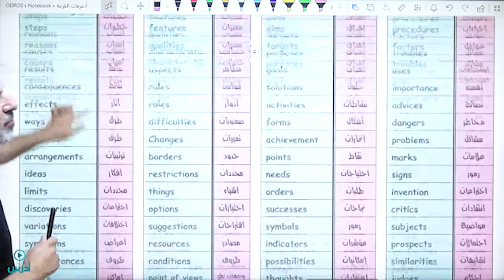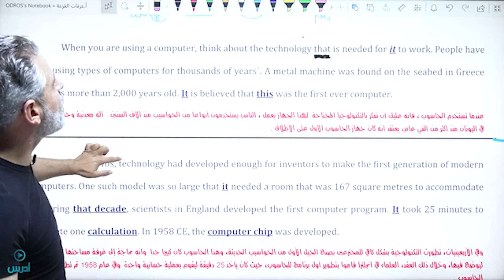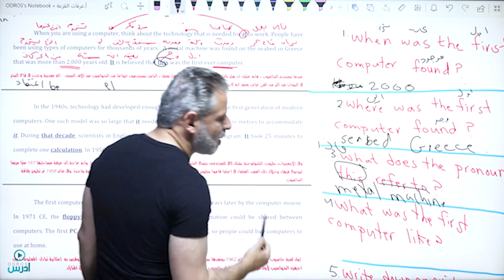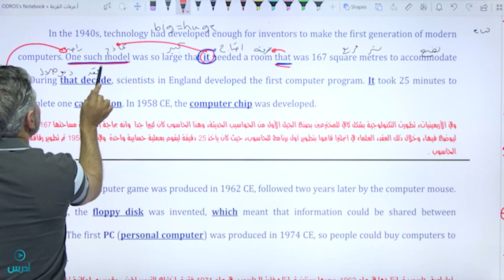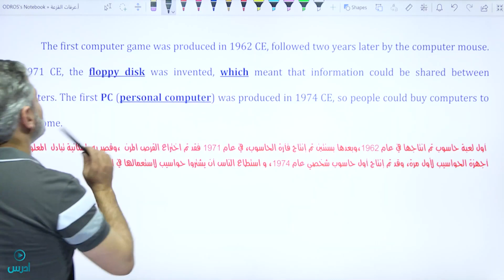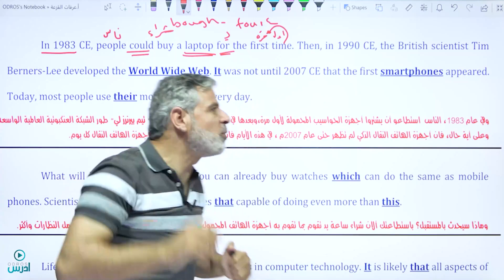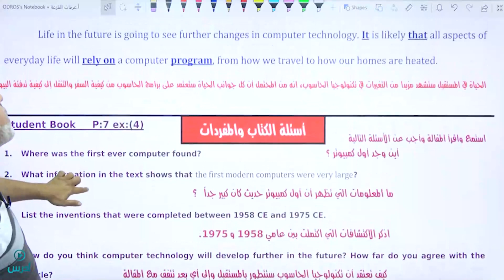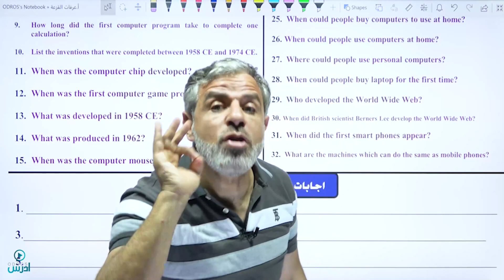اليوم الأول- تاريخ الحواسيب - History Of Computers